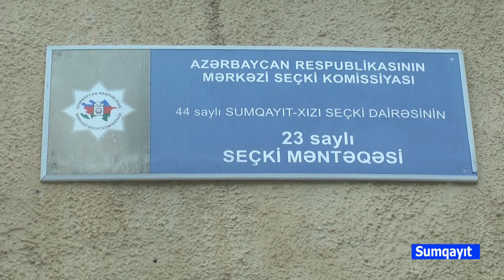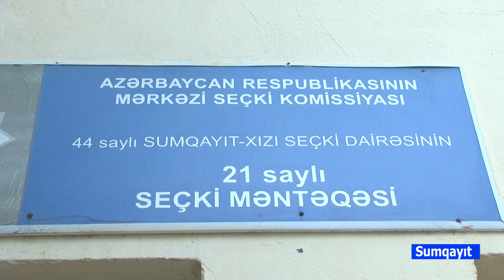Sumqayit seher Haci Zeynelabdin qesebesinde secki prosesi.23.12.2019